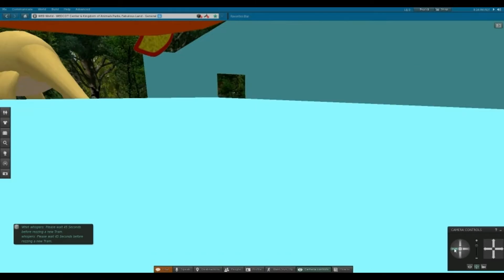Tyrus&Nao DISNEY SIMS REDUX! 2 - WEDWORLD!!!!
We've done it once, we've done it again!
This very well may be the last Tyrus&Nao video for a long time. It will be cut into 4 hilarious Disney-filled parts for your entertainment! Hope you enjoy and hope to see you all soon!